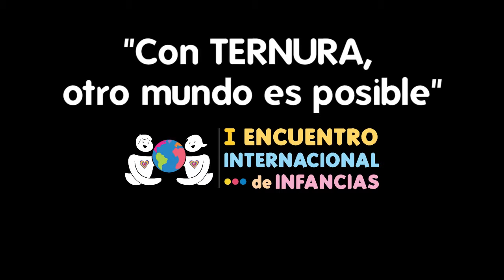¿CÓMO CONSTRUIR UN MUNDO NUEVO? ENCUENTRO INTERNACIONAL DE INFANCIAS